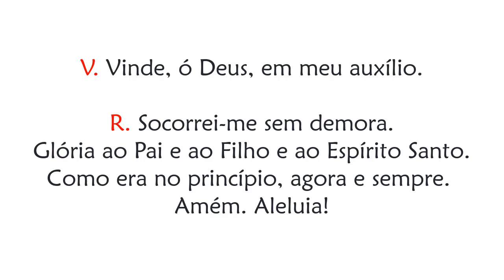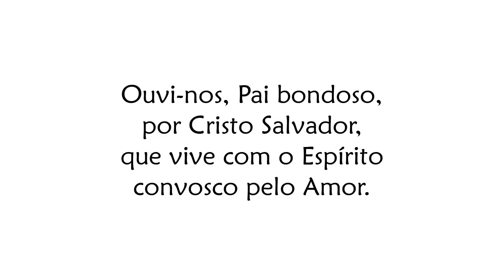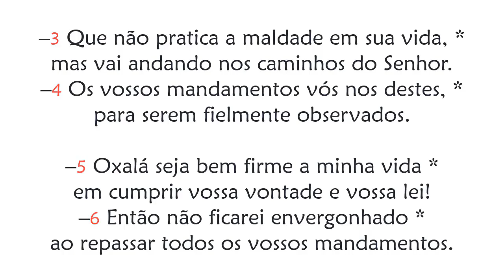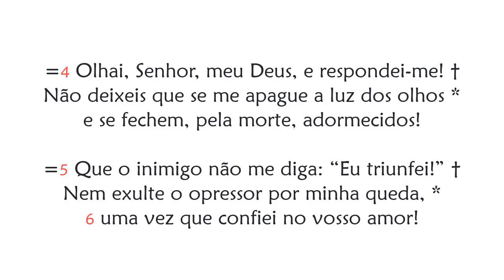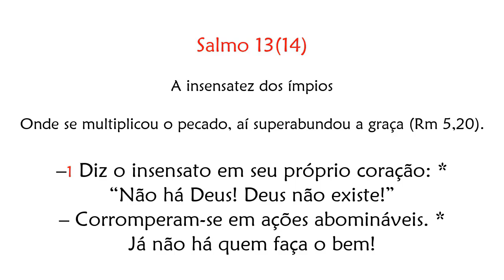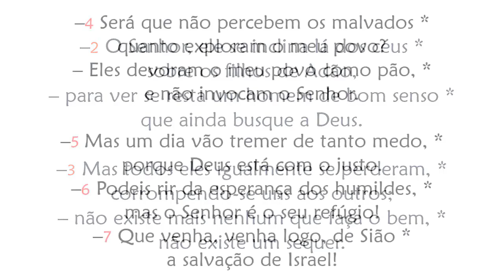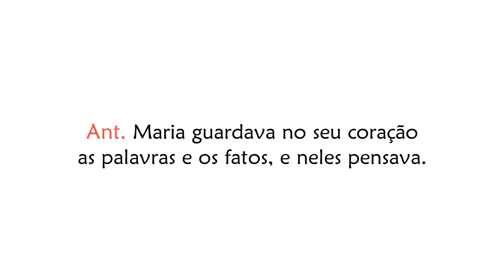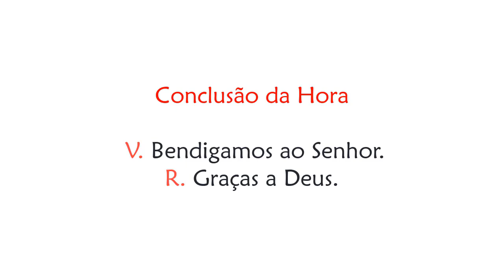Hora Sexta da Festa de Santo Estêvão